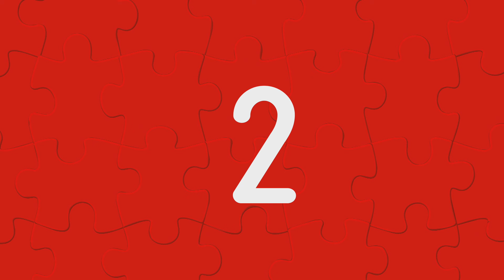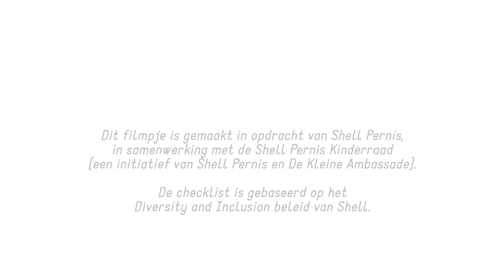De Shell Pernis kinderraad 2016 checkt het D&I beleid van Shell!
De kinderraad deed bij Shell onderzoek naar het D&I Beleid van Shell. Ze stelde zelf een checklist op en spraken verschillende werknemers.